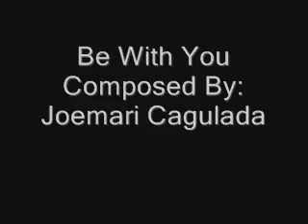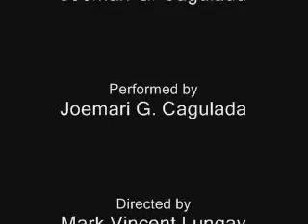Be With You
an original composition by Joemar Cagulada , recorded in His house at Tampa Florida.This session was recorded live.